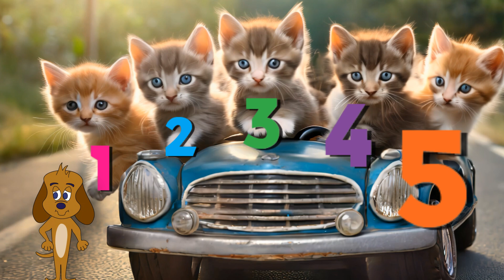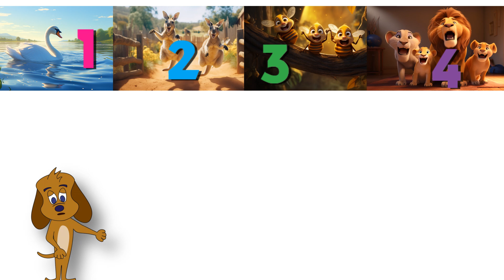Learn Numbers 1-10 | Counting to 10 For Kindergartners And Preschoolers!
Introduce your little ones to numbers 1-10 with this fun and educational video! Perfect for kindergartners and preschoolers, this video will help them learn numbers in a fun and engaging way. From counting to 10 and recognizing numbers 1-10, your child will be ready to take on math in no time!

Follow along with Clark, that dog, and his friends as you count animals from 1 to 10 in this rhyming counting adventure.

00:00 Introduction
00:23 Numbers 1 to 10
02:48 Review